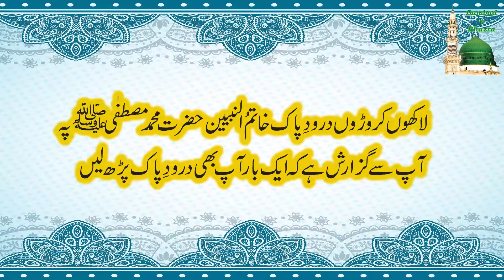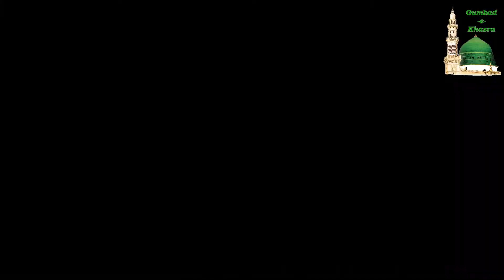Aakhir Lout k Tumhain Hamari Taraf He Ana Hy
Hi Friends,السلامُ علیکم

عرب ممالک میں رہنے کا سب سے بڑا فائدہ یہ ہے کہ آپ کو عربی زبان آ جاتی ہے۔ اور عربی زبان آ جائے تو کسی حد تک قرآن سمجھ آنا شروع ہو جاتا ہے۔ قرآن تو آپ ترجمے کے ذریعے بھی پڑھ سکتے ہیں لیکن لہجے آپ ترجمے سے نہیں سجھ سکتے۔ لہجے آپ کو عربیوں سے سمجھ آئیں گے۔
جیسا کہ میرے سٹور میں جب کوئی بچے اپنے والدین کے ساتھ آئیں۔ والدین شاپنگ کر کے بل پے کر کے جانے لگیں۔ بچہ جو کہ مختلف شیلف کے سامنے کھڑا ہے۔ میں نے یہ لینا ہے میں نے وہ لینا ہے۔
باپ پہلے پیار سے کہتا ہے
“ تعال یا ولد
( آ جاو بیٹا)
بیٹا پھر بھی کھلونوں والی شیلف یا چاکلیٹ سیکشن میں کھویا ہوا ہے اور اس کا بس نہیں چل رہا وہ سب اٹھا لے۔
پھر باپ سختی سے کہتا ہے
“حی”
“دوڑ کر آو( چلو )”

محسوس  کیا آپ نے کہ جب تھوڑا سختی سے کہنا ہو لہجہ تھوڑا حتمی کرنا ہو تو الفاظ بدل گئے
۔ تعال کی جگہ حی آ گیا۔اور تعال کے بعد پھر گنجائش  ہے۔حی کے بعد تو گنجائش  ہی نہیں۔ حی کے بعد انکار یا ضد کی پھر یا تو بچہ پٹے گا یا پھر اس کا باپ اسے چھوڑ کر نکل جائے گا۔ اور گاڑی میں بیٹھ کر انتظار کرے گا کہ آنا تو اس نے میرے پاس ہی ہے۔

اسی طرح سارا دن ہم دنیا کمانے میں لگے ہوتے ہیں۔ یہ لیں ۔ وہ کمائیں۔ یہ دیکھیں۔ وہ دیکھیں
پانچ بار جب حی الصلوہ، حی الفلاح کی آواز کان میں پڑتی ہے تو عربی سے نا بلد لوگوں کو سمجھ ہی نہیں آتی کہ یہ کون سا لہجہ اور کس قدر سختی سے بلایا جا رہا ہے۔ اور اس حی کی ندا کے انکار کی صورت کیا کیا نتائج بھگتنا پڑ سکتے
ہیں۔ انکار کی صورت یا تو دنیا سے ہی پٹائی کا سلسلہ شروع ہو جانا ہے یا خالق نے ہمیں ہمارے حال پر چھوڑ دینا ہے کہ آنا تو اس نے میرے پاس ہی ہے
انا الینا ایابھم
بے شک ہماری طرف انھوں نے لوٹنا ہے
ثم انا علینا حسابھم
پھر بے شک ہمارے ذمے ہے ان کا حساب لینا
سورہ الغاشیہ
آیات نمبر پچیس ، چھبیس

Photo by Levi Clancy on Unsplash